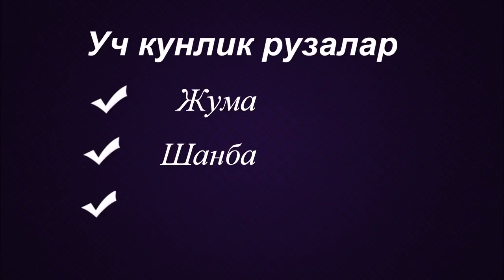БУ УЧ КУННИ АСЛО ЎТКАЗИБ ЮБОРМАНГ